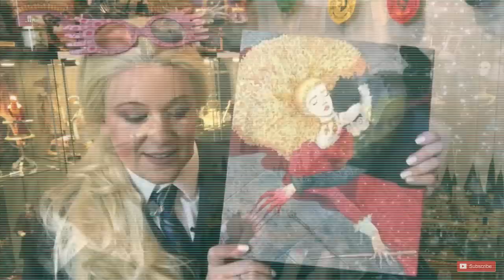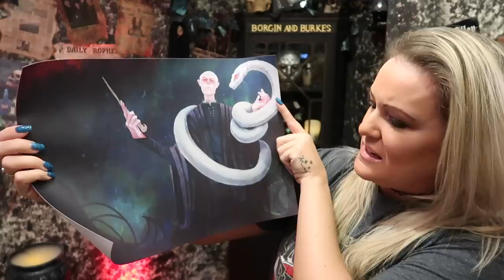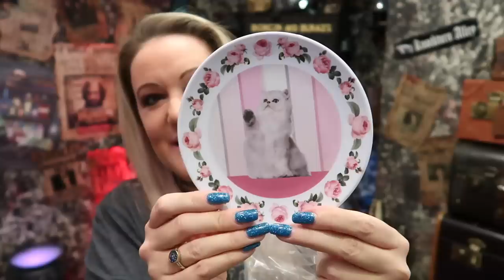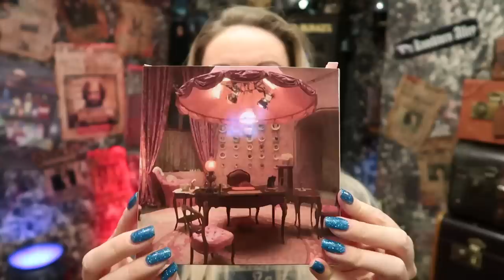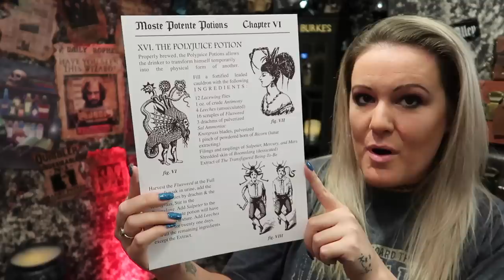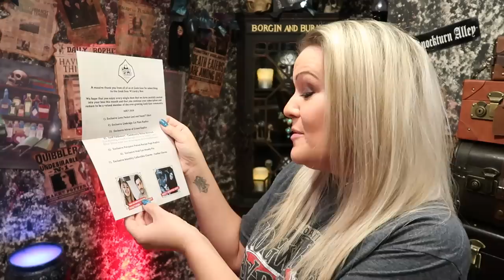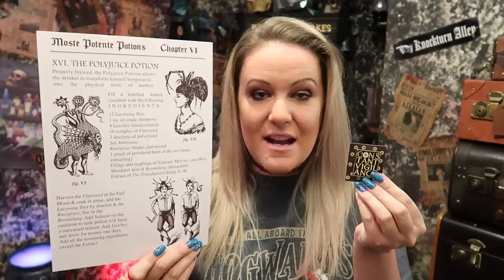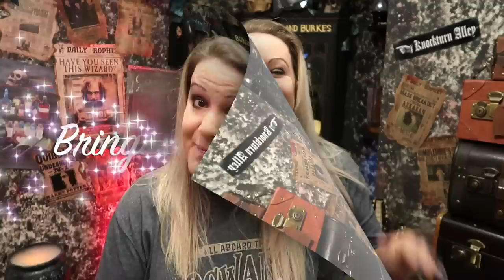MAY GEAK GEAR WIZARDRY 2020 UNBOXING | VICTORIA MACLEAN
Join me while I unbox the latest GeekGear May 2020 Wizardry Subscription box.

I’ve got to be honest, I struggled with this box. Let me know what you thought?